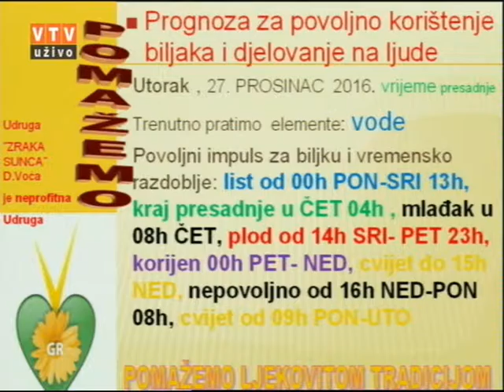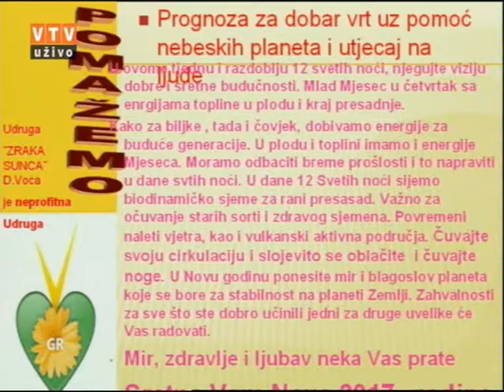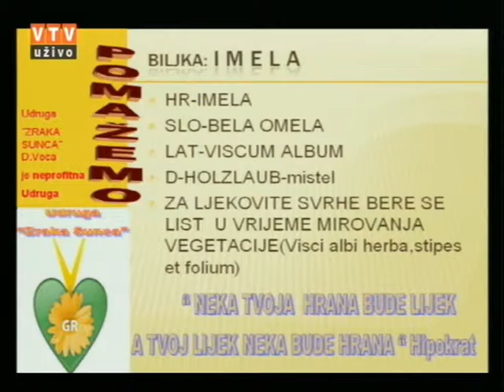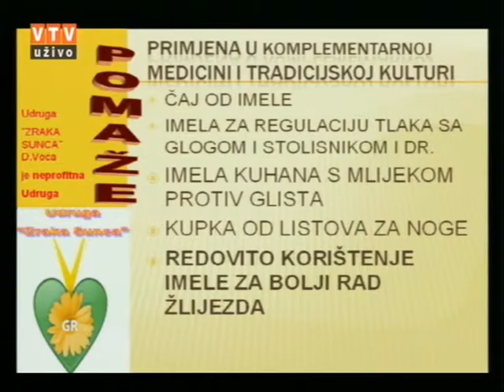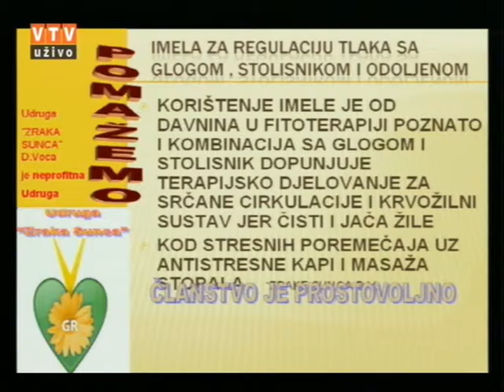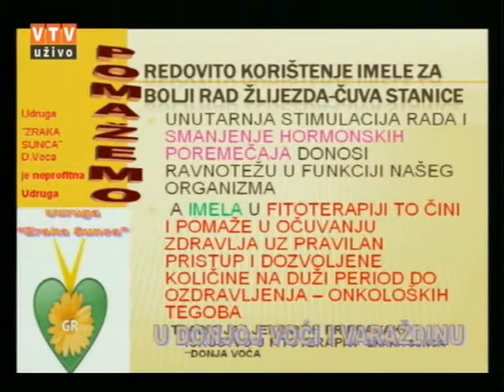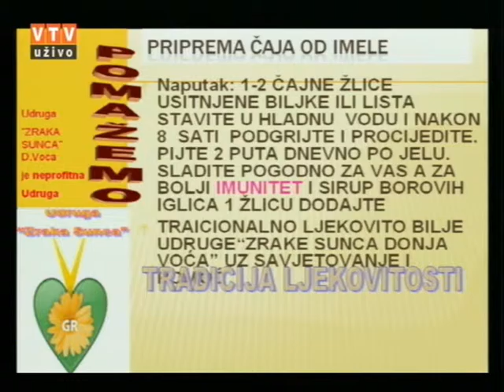Velike tajne malog vrta "IMELA" 27 12 2016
"BIJELI BOR"